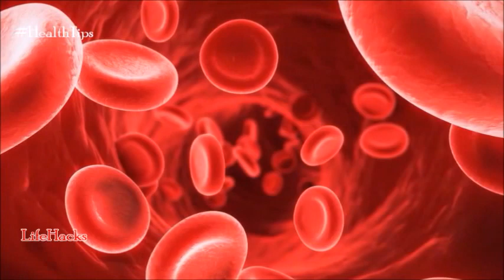उबले अंडे की यह जानकारी आपकी दुनिया बदल कर रख देगी, आप सभी इस वीडियो को एक बार जरूर देखे कही.